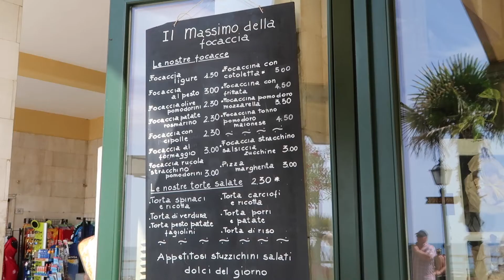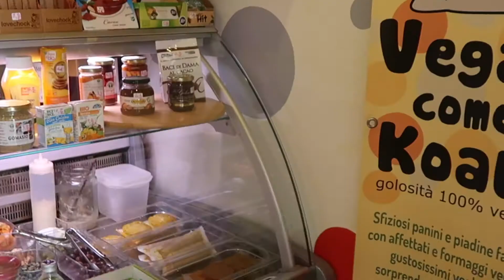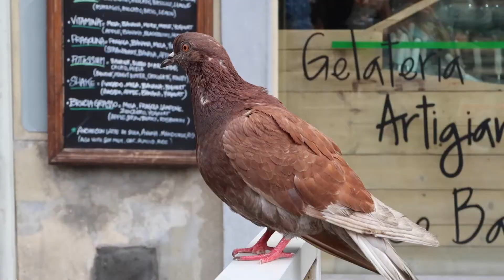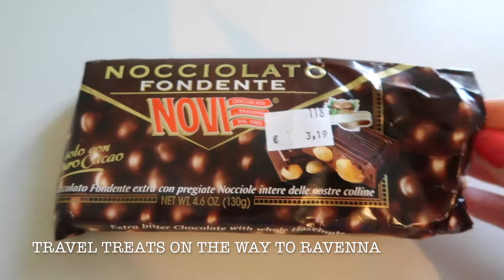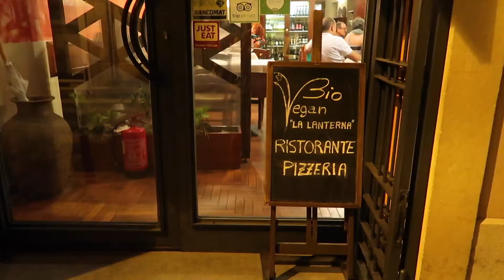A Vegan Visit to Northern Italy - the best vegan restaurants!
17 days, 12 towns, 34 restaurants; AKA an epic, vegan, foodie trip of a lifetime.

Watch the vlog "A Vegan Visit to Northern Italy" here and then head over to the blog for the in depth low-down on the best restaurants and my recipe re-creations of the most incredible dishes from our trip.

Our trip summary:

☆ Como, Lake Como
American Diner L’Ambrosiano, Piazza Cavour 8, 22100, Como

☆ Rapallo, Italian Riviera
☆ Portofino, Italian Riviera
☆ Cinque Terre, Italian Riviera

☆ Corniglia, Italian Rivier
Gelateria Artigianala Corniglia, Via Fieschi 72, 19018, Corniglia

☆ Monterosso al Mare, Italian Riviera
Artisanal Pesto Lab, on the main town street, Monterosso al Mare
Il Massimo della Focaccia, Via Fegina 50, SP 19016, Monterosso al Mare
L’ancora Della Tortura, Salita Cappuccini 6, Monterosso al Mare
Gelateria Golosone, Via Roma 17, 19016 Monterosso al Mare

☆ Pisa
Vegan Come Koala, Via l’Arancio 21, 56126, Pisa
Il Vegusto Ristorante, Piazza Dei Facchini 13, Vicino Palazzo ‘Blue, 56125, Pisa

☆ Florence
Silvana, Via De’ Neri 12/3, 50122, Florence
Shake Cafe, Via Degli Avelli 2/R, Via Del Corso 30/32 R, 50121, Florence

☆ Arezzo, Tuscany

☆ Assisi, Umbria
Piadina Biologica, Via Giotto 3, 06081, Assisi

☆ Ravenna, Emilia-Romagna
Sukko, Via Corrado Ricci 23, 48121, Ravenna
Alchimia Ristorante Pizzeria Bio, Via Magazzini Anteriori 31, 48122, Ravenna

☆ Venice
Ristorante Da Mario Alla Fava, Calle Stagneri 5242, San Marco, Venice

☆ Verona
La Lanterna - Ristorante Pizzeria Vegano Biologico, Piazzetta Portichetti 6, 37123, Verona
Gelateria la Romana, Piazza Santo Spirito 9, 37122, Verona
Flora, Stradone Scipione Maffei 8C, 37121, Verona